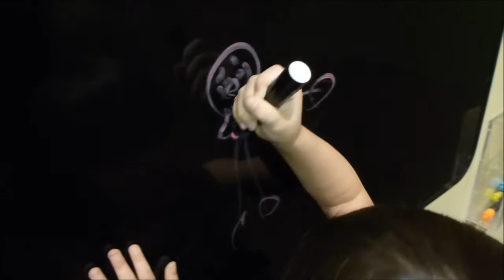3歳1ヶ月 あんぱんまん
お絵かき